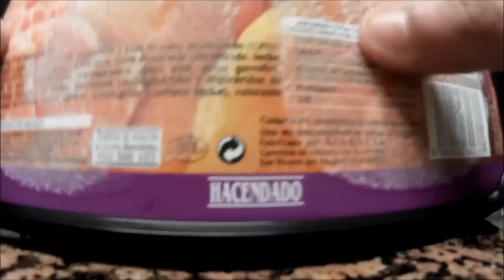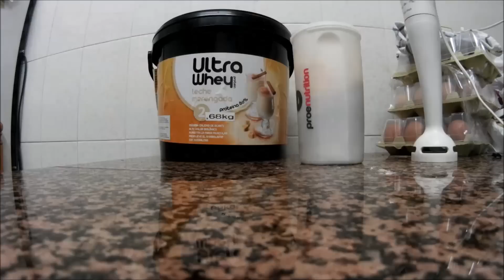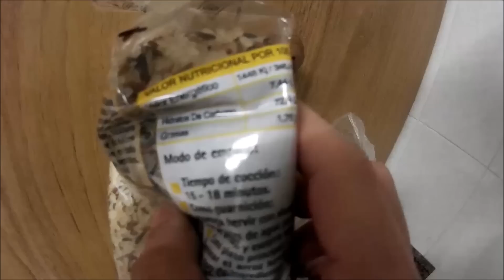UN DIA EN MI DIETA #21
Un día más donde os muestro lo que como, parte del entrenamiento y alguna que otra cosas más!